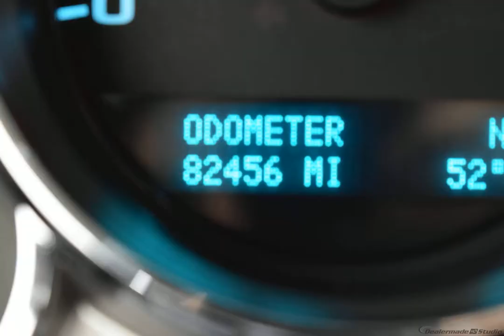2010 Black Chevrolet Silverado 1500 4D Crew Cab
Used 2010 Black Chevrolet Silverado 1500 4D Crew Cab LT Light Titanium/Ebony
ONE OWNER, CLEAN AUTOCHECK, USB/HANDSFREE/BLUETOOTH, BACKUP CAMERA, Silverado 1500 LT, 4D Crew Cab, Vortec 5.3L V8 SFI VVT Flex Fuel, 4WD, Light Titanium/Ebony w/Premium Cloth Seat Trim, 18'' x 8'' Aluminum Wheels, Body-Colored Door Handles, Body-Colored Grille w/Unique Chrome Insert, Chrome Recovery Hooks, Front Halogen Fog Lamps, Heated Power-Adjustable Black Outside Mirrors, Z71 Appearance Package.
Awards:
  * 2010 KBB.com Brand Image Awards
Reviews:
  * If you have serious work to do and want to burn less fuel doing it, this is your truck. While Ford and Dodge full-sizers are new and improved for 2010 Chevys recently redesigned Silverado remains fully competitive, is the only hybrid and by far the most fuel efficient on the road. Source: KBB.com
  * If you need to tailor your pickup truck to your exact requirements, the 2010 Chevrolet Silverado enables you to do just that with a wide variety of configurations, bed lengths and trim levels. The Silverados V8 engine lineup offers Active Fuel Management technology, Flex-Fuel E85 capability and even a hybrid model. Source: KBB.com
Options And Features: